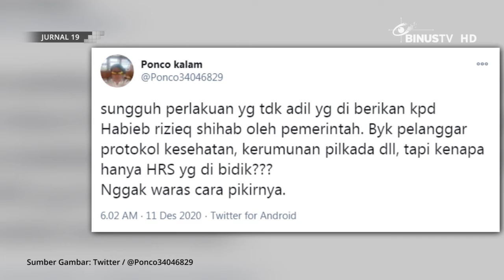Headline - 4 Kata Ini Trending Usai Polisi Perintahkan Penangkapan HRS